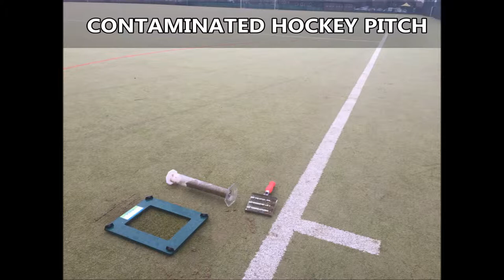Drainage Test Report - Algal Squidge Sports Infill Survey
Drainage Test Report - Algal Squidge Sports Infill Survey can be seen in this video. This assessment was carried out recently because the pitch was flooding and holding water. This pitch is meant to be an all weather surface but if contamination get into the infill it can block the drainage system. If you want to find out more information about performance tests and how we check for contamination, please click on the link above.

This 2G synthetic turf is great for different sports, hockey is really good on this surface. This is a great website to have a look at if you are an hockey fan and want to find out news, please click on this

This sports surface had to have a drainage test carried out, the report showed us that the algal sqidge was in the sports infill. It is important to carry out regular maintenance on synthetic surfaces to keep them in good condition. Some facilities will carry out porosity reports just to be safe, if you want to find out about all weather pitch maintenance, please click on this link and you will find a range of information

If you want to look at synthetic turf drainage tests, please click on this it will show you contaminated synthetic turf, permeability tests on sport surfaces and drainage issues on artificial sport surfaces.

Drainage Test Report - Algal Squidge Sports Infill Survey - Thank you for watching this, please could you share and like this video because we want as many people to see the assessment process.